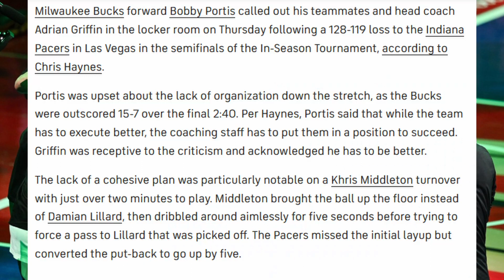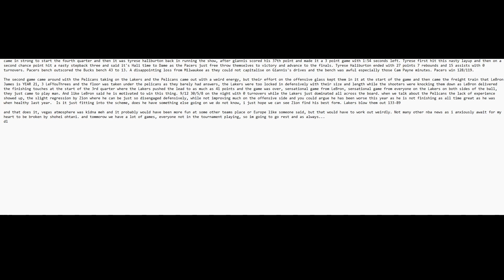Dreams, Fairytales & LeFYouThrees; It's Tyrese Haliburton Time!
another day across the nba verse baby.
07.12.23
it was beatiful in-season tournament night.
0:00 Intro
0:16 Pacers vs Bucks
3:13 Pacers Outlook & Trade Speculation
4:11 Bucks Outlook
5:04 Pelicans vs Lakers